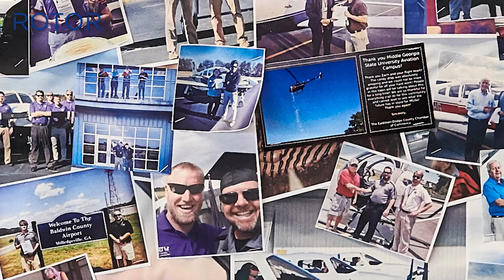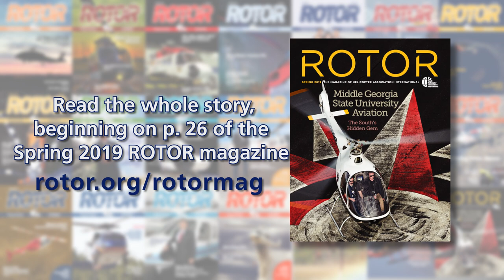Middle Georgia State University Aviation - from the Spring 2019 Edition of Rotor Magazine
Middle Georgia State University: A successful Model for Aviation Education